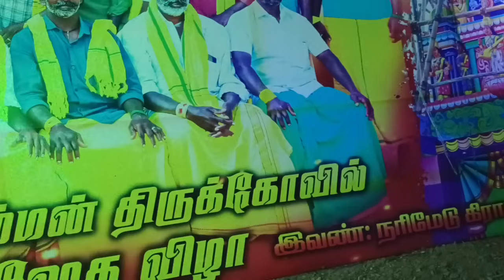வாடிப்பட்டி {அ} நரிமேடு மக்கள் நல்லா சிரிச்சாங்க | நீங்களும் பார்த்து நல்லா சிரிங்க 😁😁😁